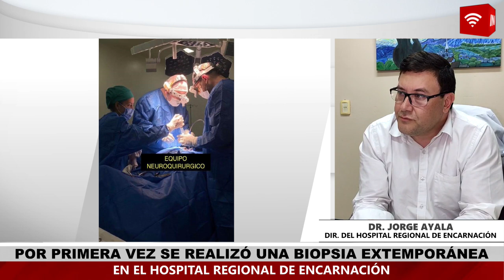POR PRIMERA VEZ SE REALIZÓ UNA BIOPSIA EXTEMPORÁNEA EN EL HOSPITAL REGIONAL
Una paciente de 27 años acudió a consulta con un dolor intenso en la zona baja de la espalda, afectando los nervios y con alteraciones urinarias. Tras una resonancia magnética, se detectó una masa anormal en su columna, lo que nos llevó a sospechar de un posible linfoma raquídeo, un tipo de cáncer en la médula espinal.

Dada la complejidad del caso y la rareza de este tipo de lesiones en pacientes jóvenes, se decidió actuar rápidamente con la colaboración de los servicios de Patología y Oncología. Durante la cirugía, se realizó una biopsia extemporánea (un examen rápido de la muestra de tejido) y se procedió con la extracción parcial de la masa para aliviar la compresión de la columna.

La paciente mostró una gran mejora en su movilidad y reducción del dolor tras la intervención, lo que marca un avance importante en su recuperación. Este procedimiento, realizado por primera vez en nuestro hospital, permite obtener un diagnóstico oncológico de manera rápida y tomar decisiones cruciales durante la cirugía.